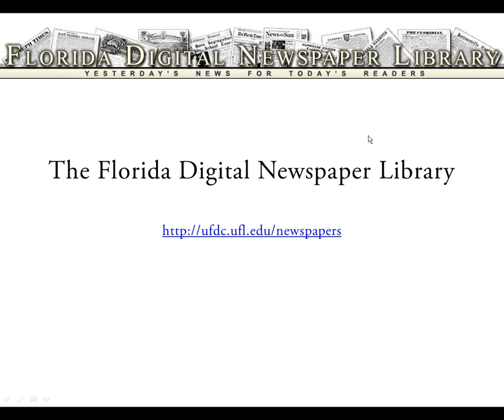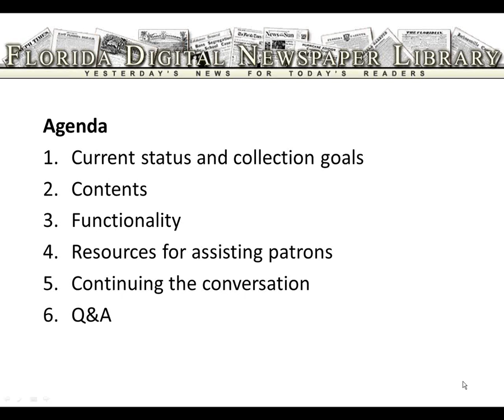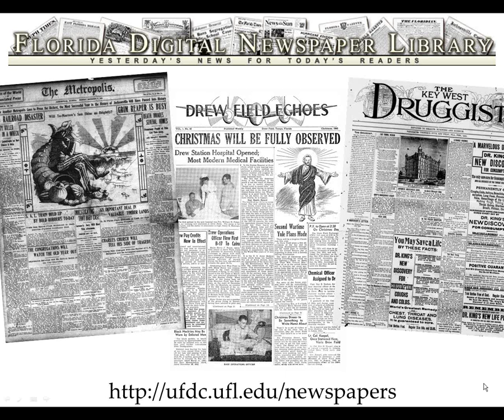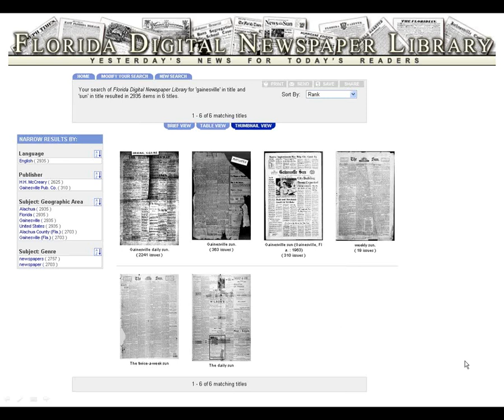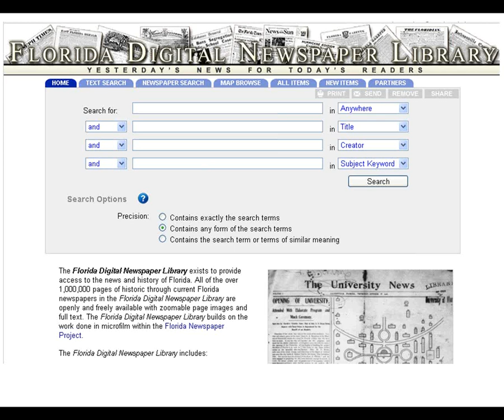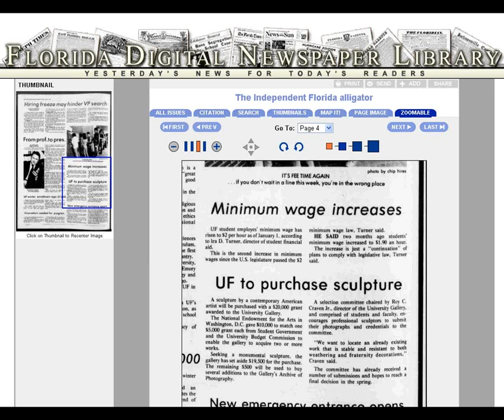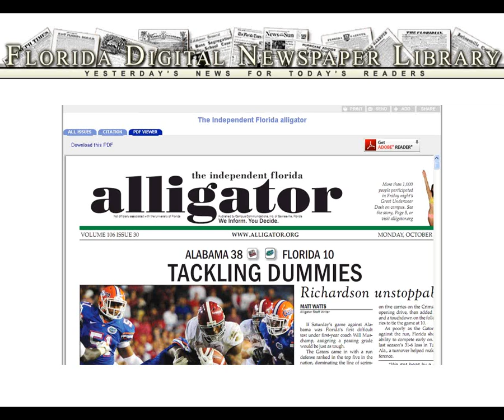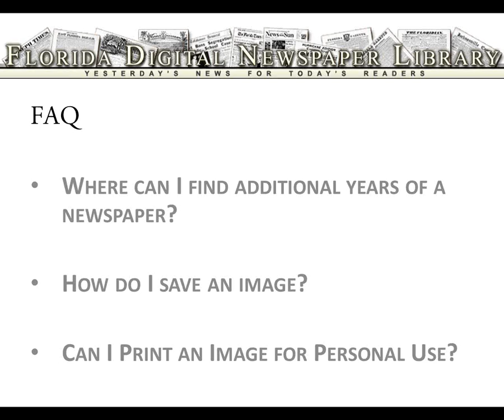Florida Digital Newspaper Library ( FDNL ) Webinar for the Tampa Bay Library Consortium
This webinar presentation (from July 18, 2012) is a tour of the Florida Digital Newspaper Library The webinar will review the resources in and explain how to use the Florida Digital Newspaper Library. The Florida Digital Newspaper Library includes over 1.3 million pages of historic through current newspapers, as well as historic news accounts of Florida published from 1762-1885. The newspapers in the Florida Digital Newspaper Library come from libraries and other organizations throughout the State of Florida with the majority from the P.K. Yonge Library of Florida History at the George A. Smathers Libraries, University of Florida, which holds the largest collection of newspapers in the State. A collection and preservation effort begun by the P.K. Yonge Library in 1944 called for acquisition of at least one newspaper from each of Florida's 67 counties on an ongoing basis. In 2005, the P.K. Yonge Library transitioned its prior microfilming of current collected newspapers to digitization and digitization is ongoing for the selected newspapers today. The Florida Digital Newspaper Library allows users to search full text search, browse page images, and browses and search by a map of publisher locations. This webinar will provide an overview of the history and development of the Florida Digital Newspaper Library, its features, and common patron questions.